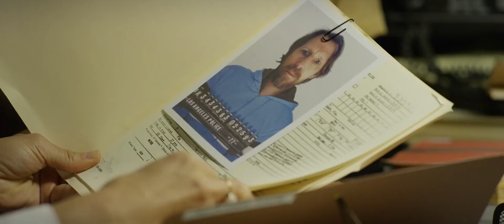Limbo | Trailer (HD) | Safier Entertainment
A murderer finds himself on trial in Hell, caught between a bitter prosecutor and an inexperienced defense attorney.